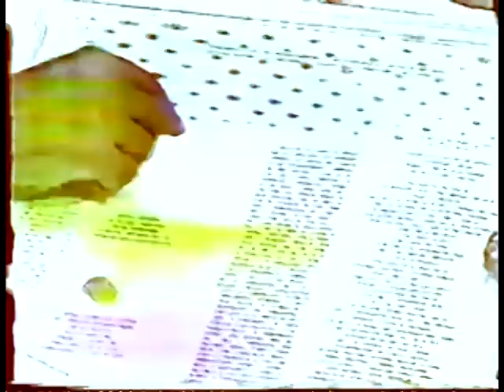NASCIMENTO DE MANOEL JACINTHO COELHO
Pessoas que testemunharam a queda de uma estrela em frente a casa do Sr. Manoel no dia do seu nascimento. A segunda senhora chama-se DAGMAR BARROS DO NASCIMENTO e mora no bairro de BENTO RIBEIRO no Rio de Janeiro.